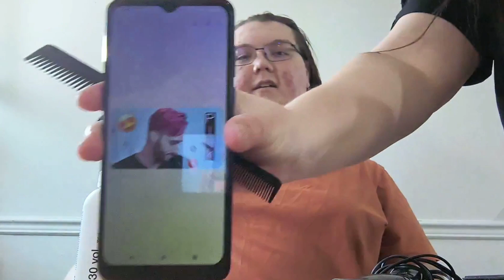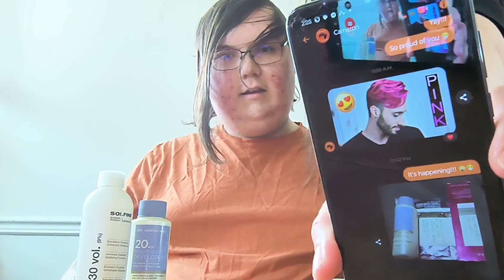Thank you for 5,000 subscribers!!!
Hi, if you are new to my channel I live stream every weekend and I post videos EVERY SINGLE DAY so please Subscribe with the notification Bell and SMASH the Like button!